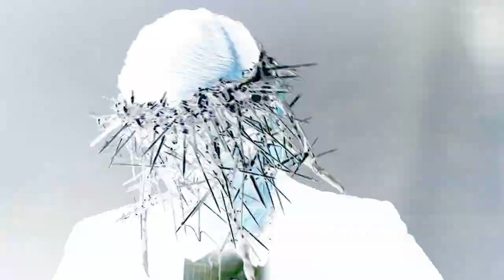FROZEN- DJ BOO Feat. Jae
Track & Production : FJ Music
Production Advisor: Gem Arnedo
Lyrics: Jae Chavez